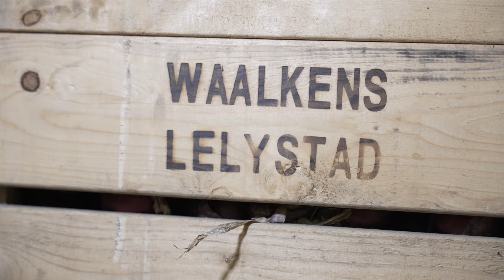Telers ervaring met Orondis Plus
Reporter Koen van Groesen bezoekt telers en vraagt hun naar de ervaringen, die zijn opgedaan met Orondis Plus.